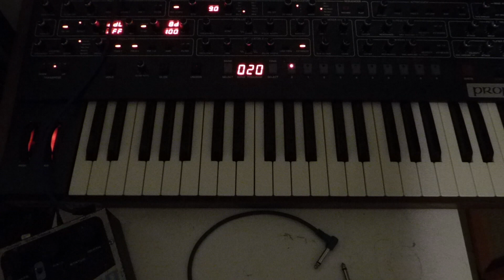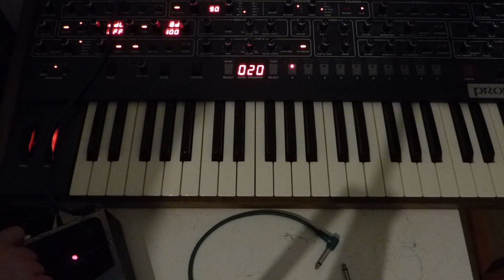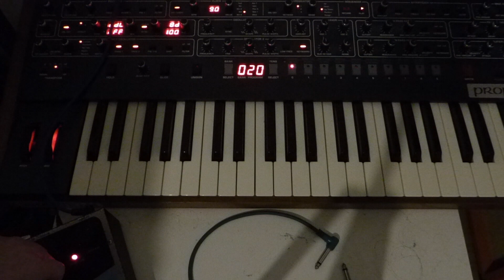Sequential Prophet 6 & EHX Pulsar